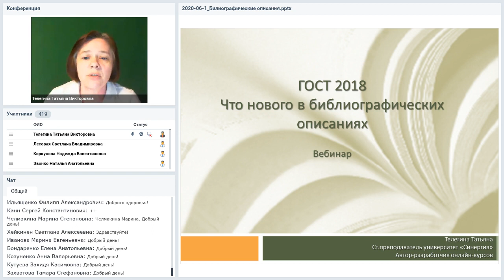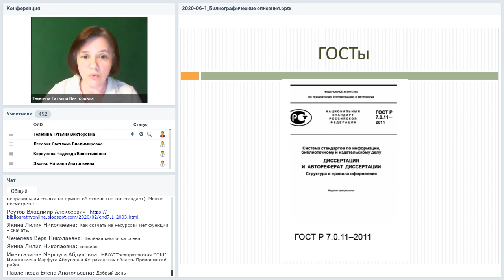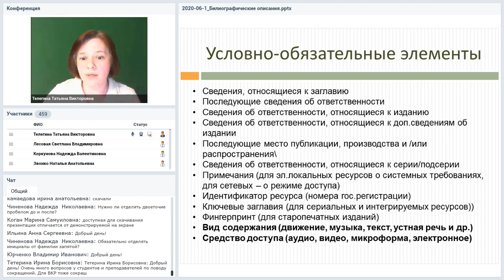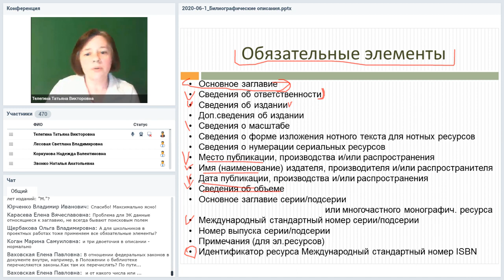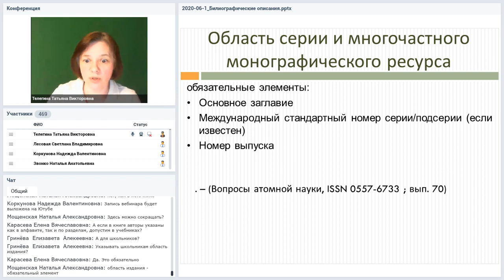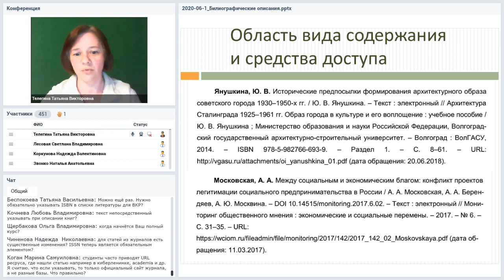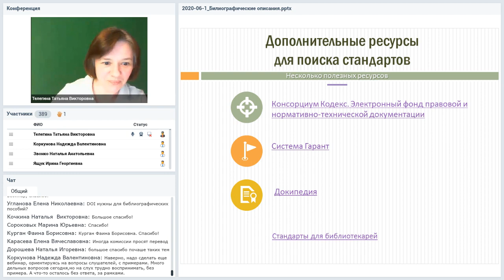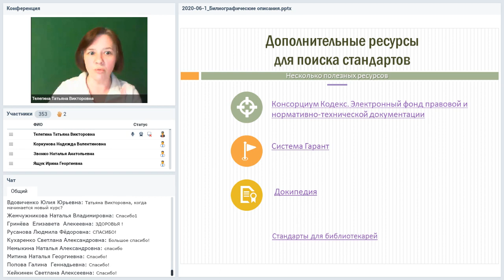ГОСТ 2018. Что нового в библиографических описаниях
"Вебинар
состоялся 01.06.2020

Сравним ГОСТ 2018 и 2003 гг. – основные Госты, на которые опираемся при составлении методических рекомендаций для письменных работ. Что следует учитывать при оформлении список источников в соответствии с изменениями.